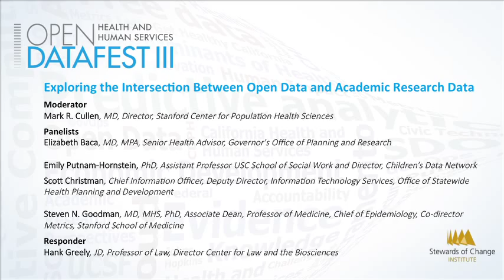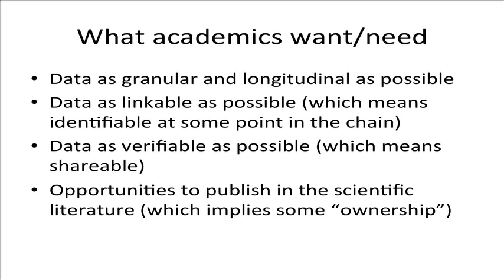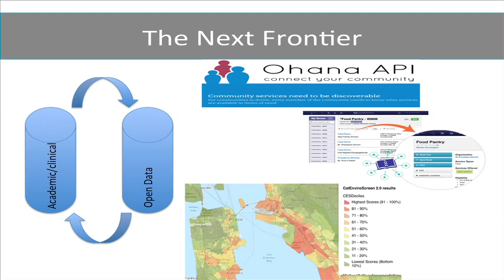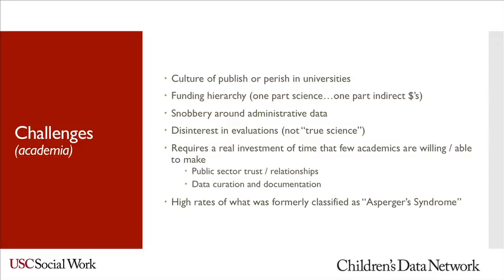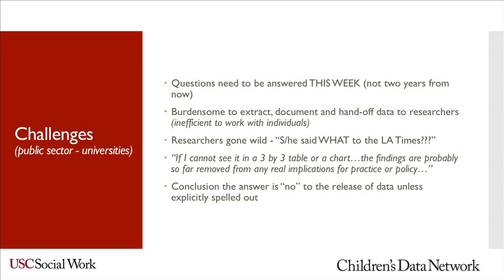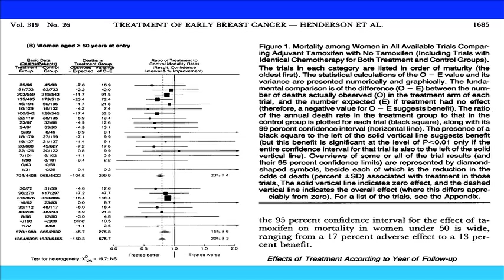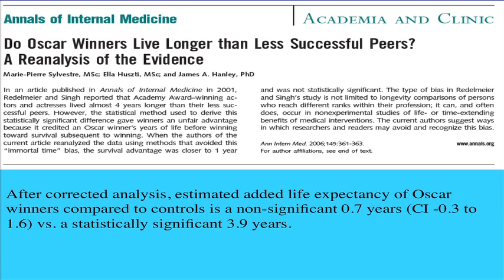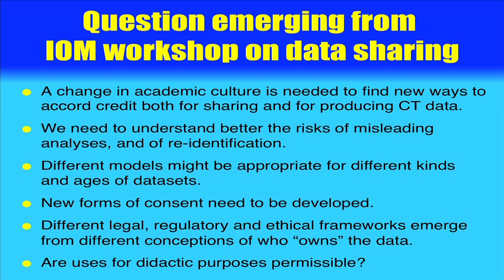Bay Area Regional DataFest - Exploring the Intersection Between Open Data & Academic Research Data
Moderator:
- Mark R. Cullen, MD, Director, Stanford Center for Population Health Sciences
Panelists:
- Elizabeth Baca, MD, MPA, Senior Health Advisor, Governor’s Office of Planning and Research
- Jacquelyn McCroskey, DSW, MSW, John Milner Professor of Child Welfare. Stanford
- Steven N. Goodman, MD, MHS, PhD, Associate Dean of Clinical
and Translational Research, Professor of Medicine, Chief of the
division of Epidemiology, Stanford School of Medicine

Responder: Henry Greely, JD, Professor of Law, Director Center
for Law and the Biosciences